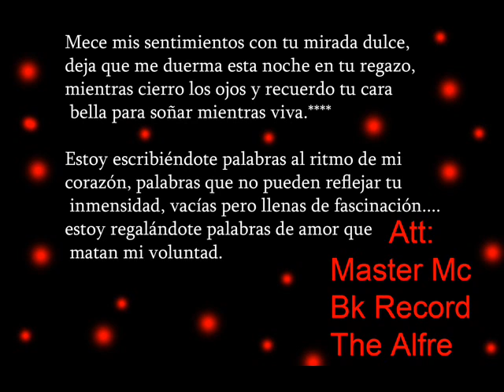Hasta el fin del mundo - Master mc - Bk- Alfre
Este disco es para los que en verdad estan enamorados.
No Bulto